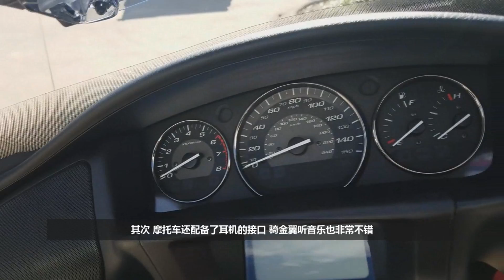這輛本田堪稱摩托車中的勞斯萊斯，價格比汽車還貴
有一款車很拉風，外行人看到了就會說，這不就是摩托車嗎？懂車的內行人，就會說這是本田，而車主則驕傲自豪的說，其實它堪比勞斯萊斯GL1800，那麽這到底是一款什麽樣的車呢？